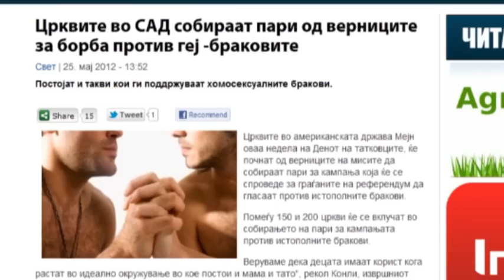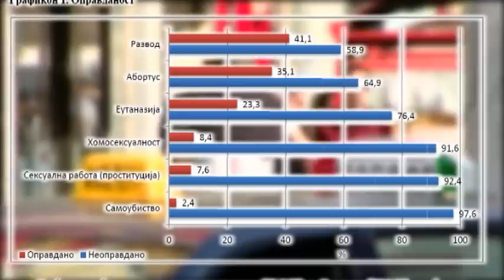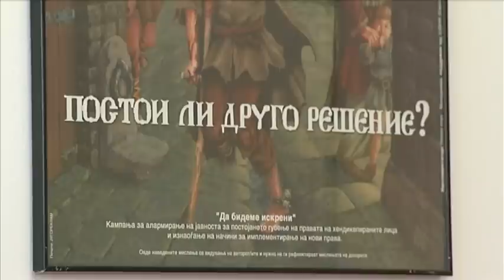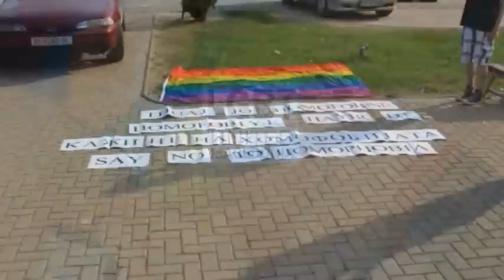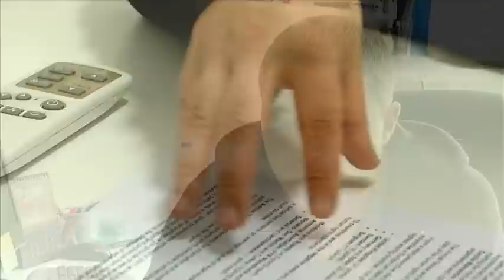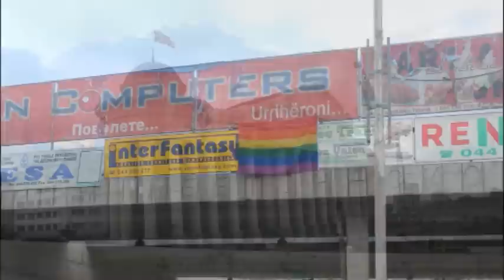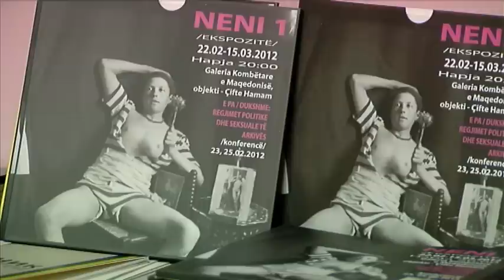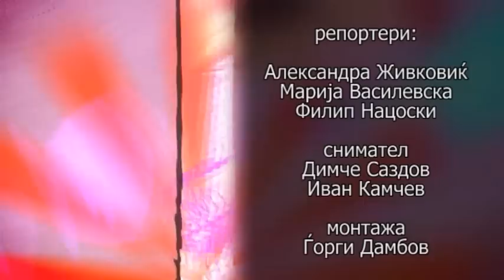9 Emisija - ZAPOZNAJ ME - HOMOSEKSUALCI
9 Emisija - ZAPOZNAJ ME - HOMOSEKSUALCI vo izrabotka na Trinity Plus Production

Emisijata se emituva na Tv Alsat Skopje, Tv Tera Bitola, Tv kanal 21 Veles, Tv KTV Kavadarci, NTV Ohrid, Tv Kanal VIS Strumica, Tv Iris Stip.